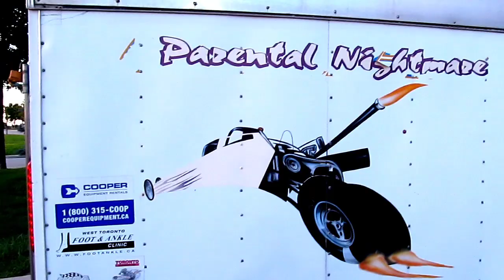2012 Cruise Night Woodbridge AMC - Jr. Dragster drive by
Large turnout including the jr. Dragster maken some noise.